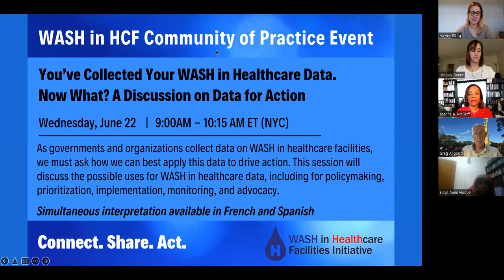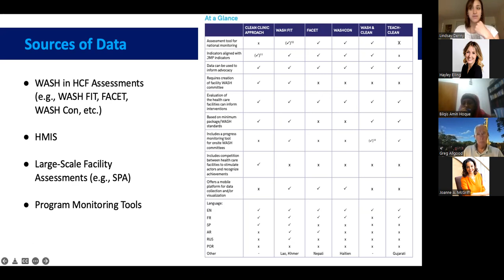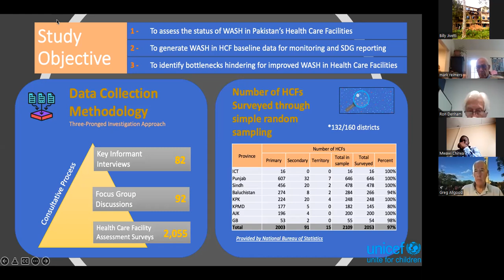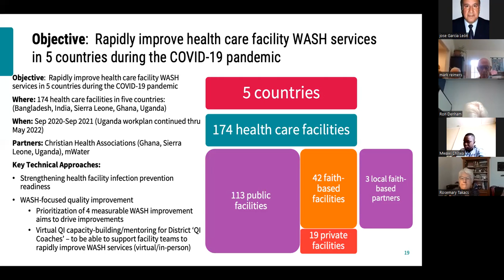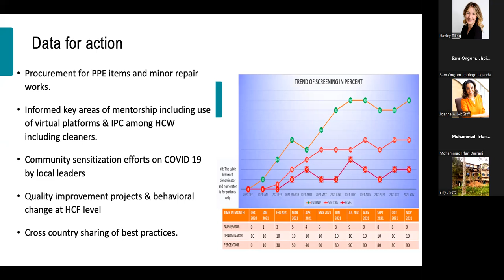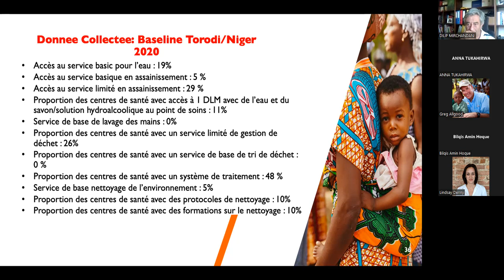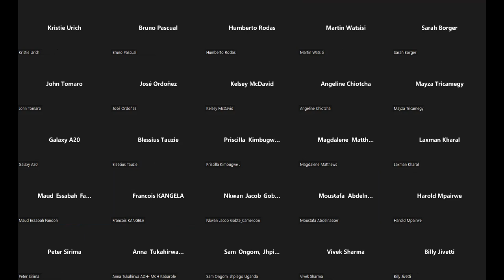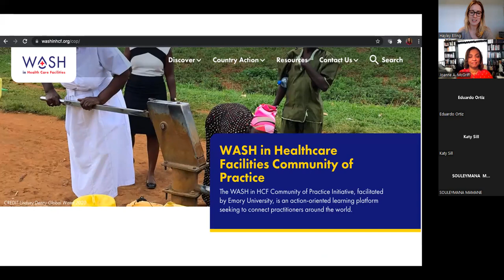You’ve Collected Your WASH in Healthcare Data. Now What? A Discussion on Data for Action